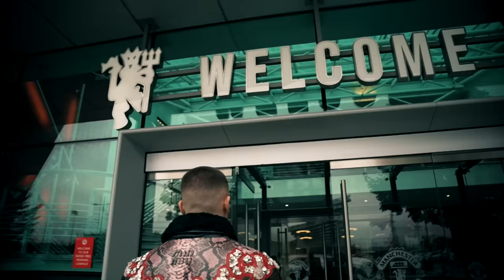Aitch and Marcus Rashford interview each other! 🤝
Aitch and Manchester United forward Marcus Rashford interview each other and talk all things music, United and much more!